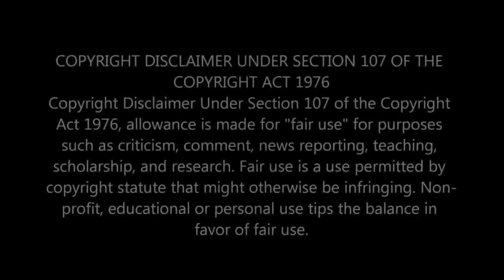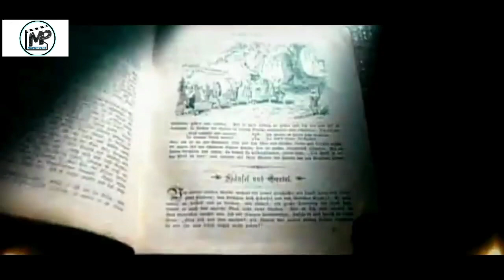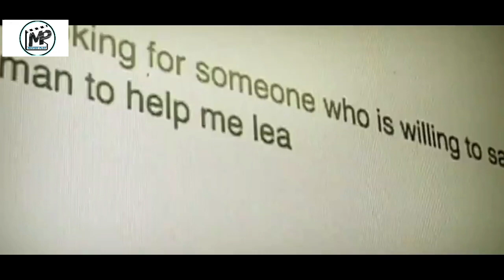CANNIBAL (2006) MOVIE ENDING EXPLAINED IN TELUGU | BASED ON TRUE REAL LIFE EVENTS | MOVIES PLOT2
HELLO EVERYONE
HOW ARE YOU ALL  WELCOME TO THE MOVIES PLOT